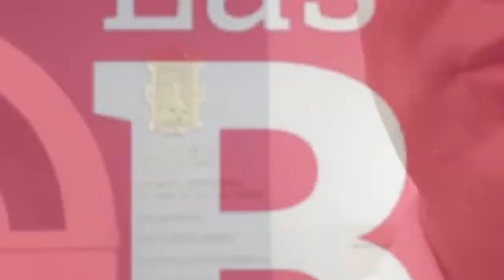Breves del Congreso, cápsula 256